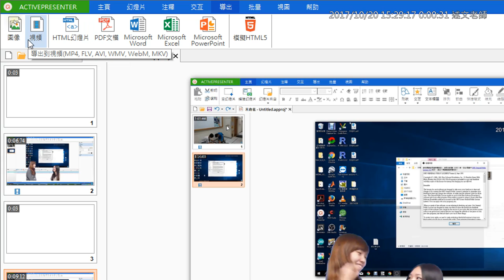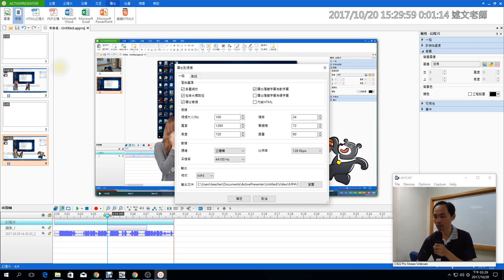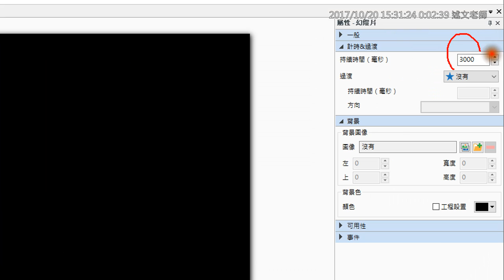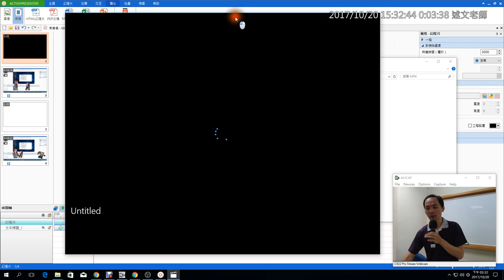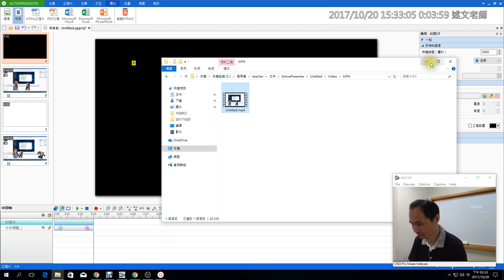16：ActivePresenter影片輸出